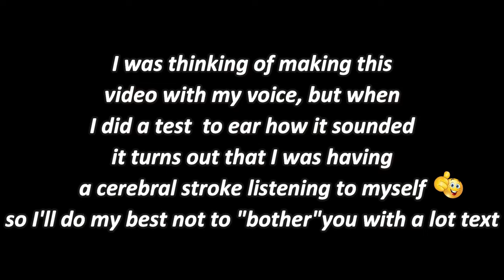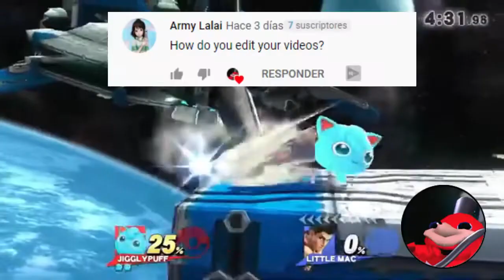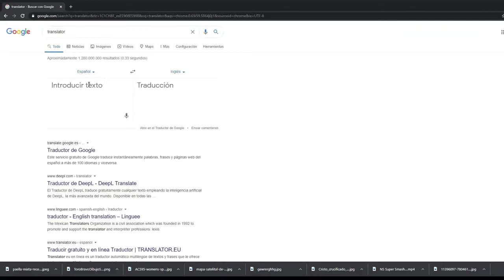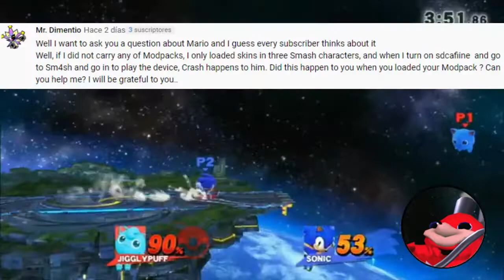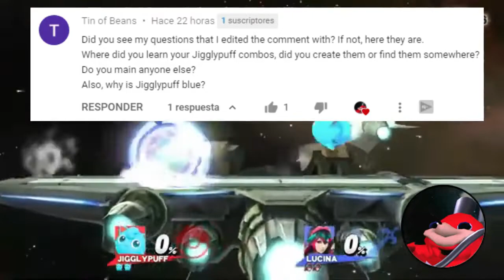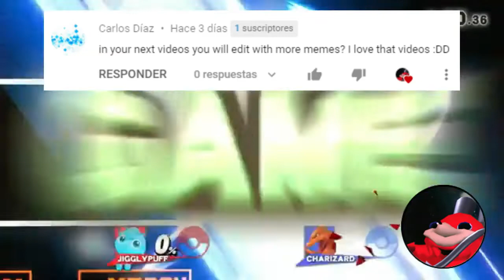50 suscribers special Questions and Answers